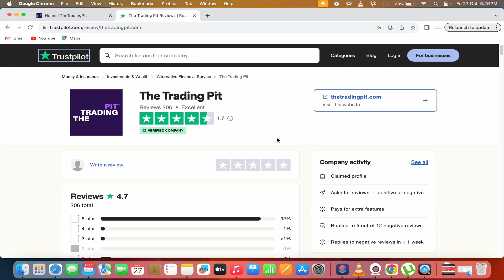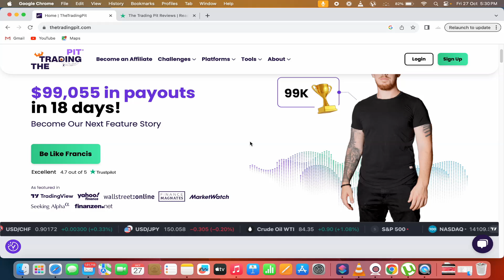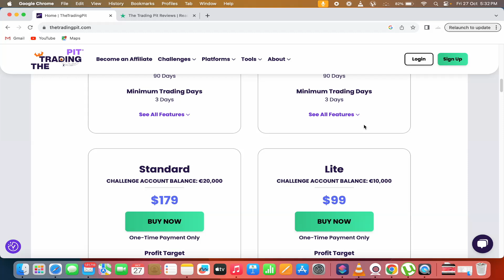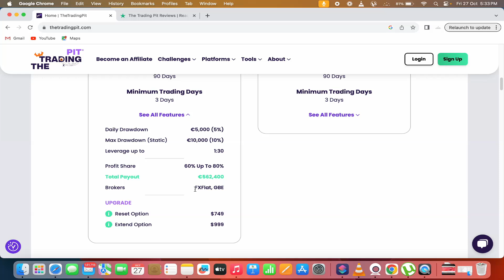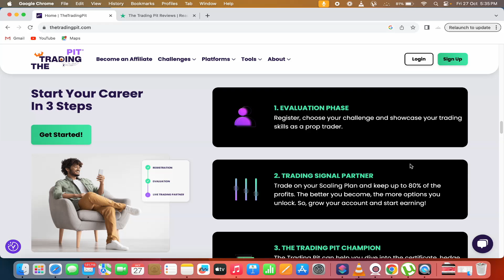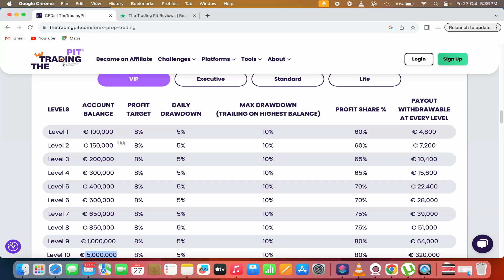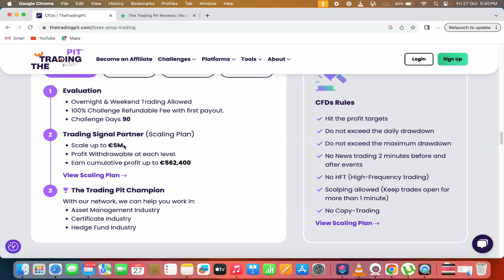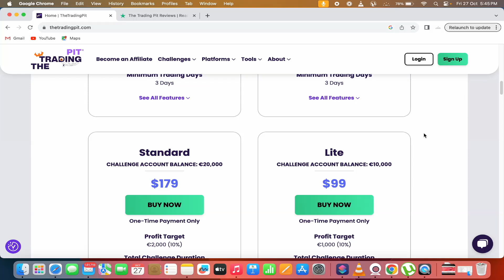The Trading Pit Updated Review in Hindi || Lastly Spoken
Forex Prop Firms:
TheTrading Pit
Best Crypto Exchange:
Recommended Low Spread Forex Broker: -

Remember, your financial decisions are your own, and you should always exercise caution and due diligence before making any trading or investment decisions.

LASTLY SPOKEN